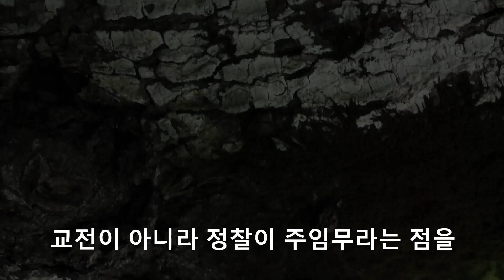미해병 제3정찰대대...LAV Gunnery (624)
미제3해병원정군 제3정찰대대의 포수 실사격 훈련.